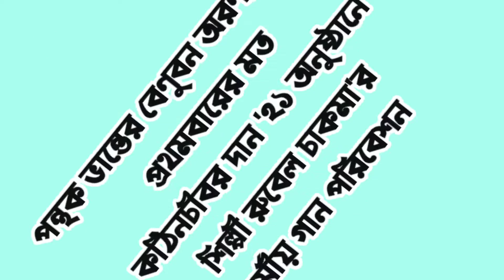New Dhamma Song 🎤 Rubel Chakma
1st Kathina Civara Dana '21 in Benuban Aranya Kutir.